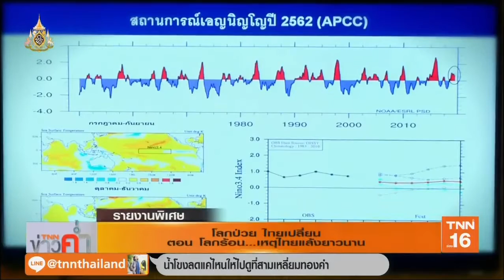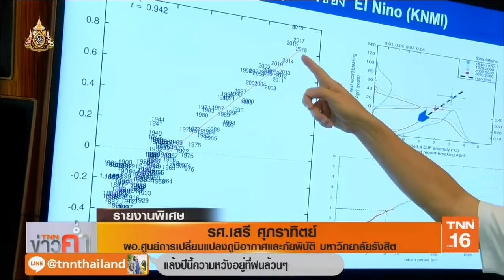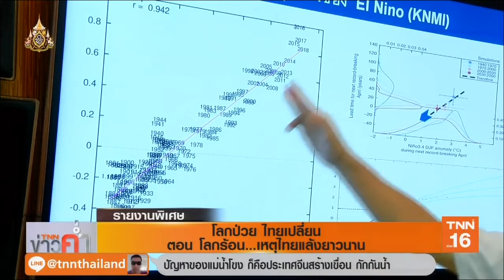Climate Change โลกป่วย ไทยเปลี่ยน (ตอน 2)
Climate Change โลกป่วย ไทยเปลี่ยน (ตอน 2) โลกร้อน..เหตุไทยแล้งยาวนาน